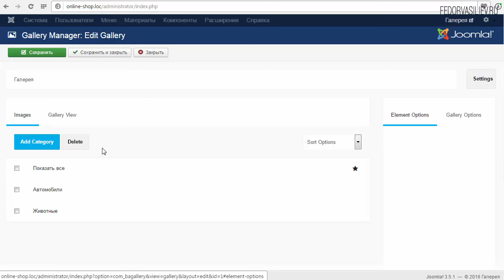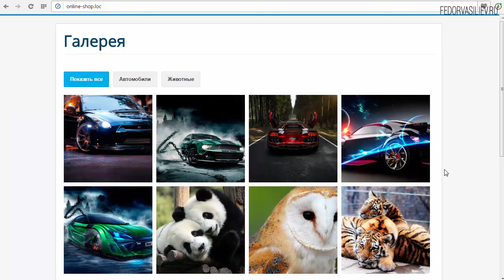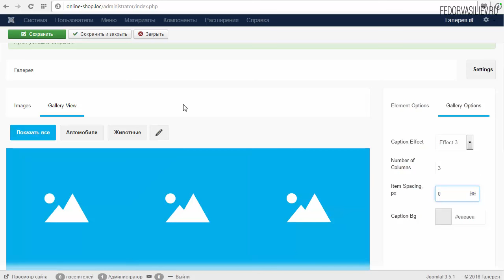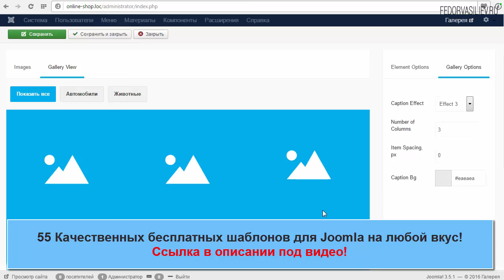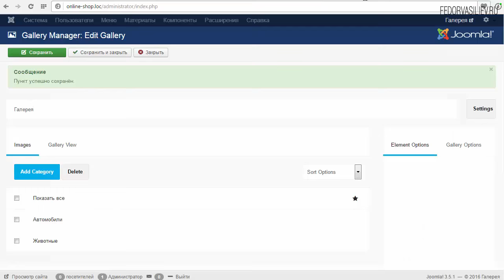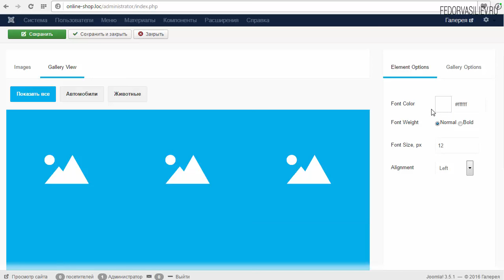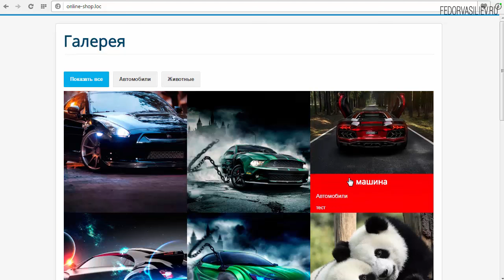5.Эффекты галереи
Модная галерея для Joomla "Balboa gallery PRO"
Автор: Федор Васильев